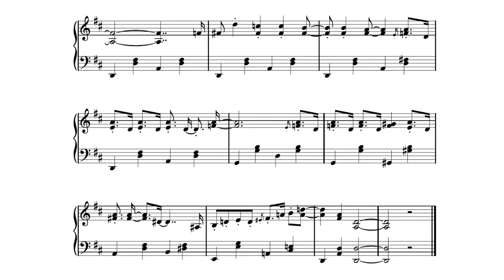HELLSING「saraba ponkotsu WORLD」piano cover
Greetings everybody! I liked everything about the HELLSING remake (HELLSING Ultimate) better than the original... except the music. I always thought it would be badass to play this song in particular in some smokey jazz piano bar someday with a glass of single malt on the side. Yessssss.

カバー【cover】
ピアノ【piano】: duVillage
編曲【arrangement】: duVillage
ミキシング【mixing】: duVillage
楽譜【sheet music】: duVillage

オリジナル【original】
曲名【title】: さらばボンコツ「saraba ponkotsu」WORLD
アニメ【anime】: HELLSING
作曲【composition】: Raid